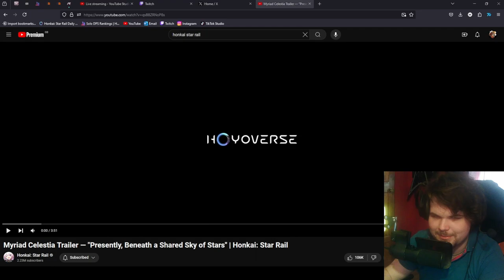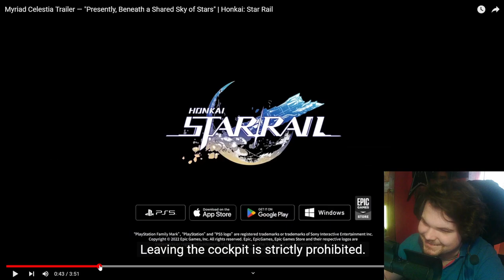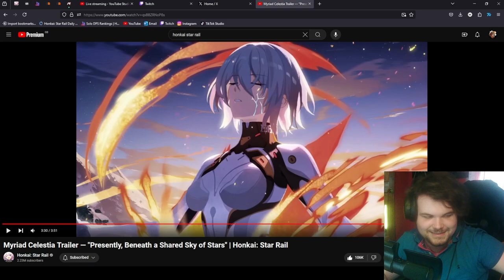Surely They'll Meet Again... Right...? | Myriad Celestia Trailer REACTION | Honkai: Star Rail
There are so many SAMs... whoa...